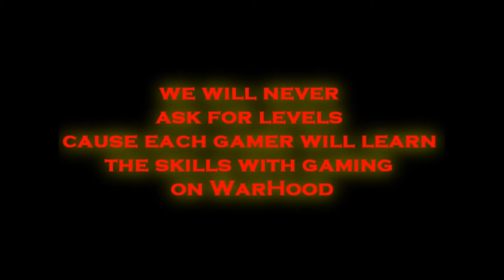WarHood Clan Recruiting Video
Recruiting video of [WH]WarHood.
We are looking for all kind of gamers. We will never ask for levels cause each gamer will learn the skills with gaming on WarHood.